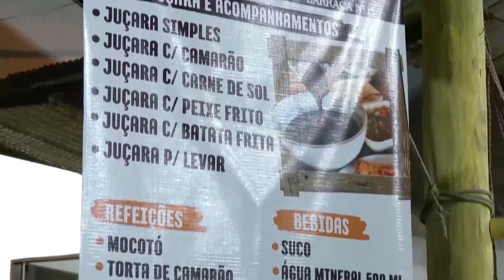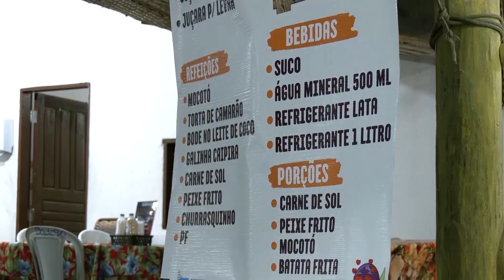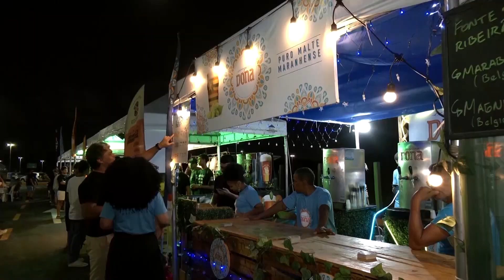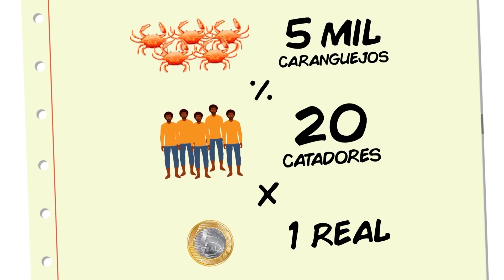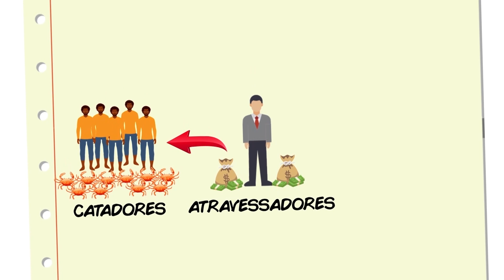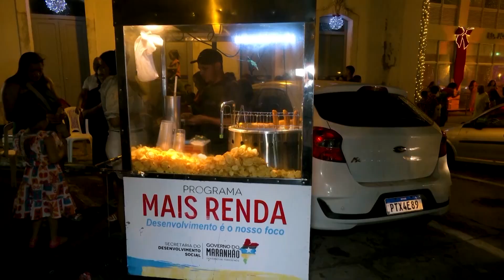Maranhão no Campo 23/12/2023